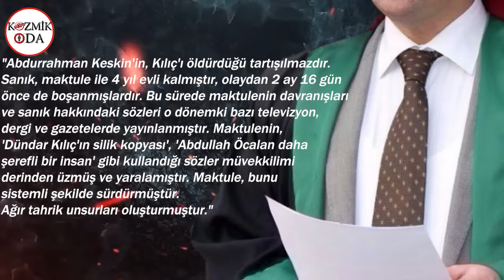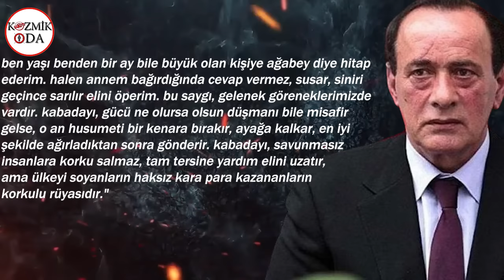ALAATTİN ÇAKICI EŞİN AHLAKSIZLIK YAPIYOR! Hem de bir kadınla! Ya gel namusunu temizle ya da...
Suç örgütü liderliğinden hüküm giyen ancak MHP lideri Devlet Bahçeli’nin araya girerek infaz yasası düzenlemesiyle hastalığı da gerekçe gösterilerek tahliye edilen Alaattin Çakıcı devletle ve çeşitli mafya örgütleriyle adının karıştığı suçlarla gündeme gelse de magazinel ilişkileriyle de sık sık gündem olmuştu. Bunlardan biri Hakan Ural’ın kardeşi olan Aslı Ural’la yakalanması olsa da biri de önemli mafyatik isimlerden Dündar Kılıç’ın kızı olan eski eşi Uğur Kılıç’ın ölümü olmuştu. Çakıcı’nın çocuklarının annesi Kılıç’ı ölüm emri verdiği konuşulmuş ve bunun sebepleri arasında pek çok iddia ortalığa saçılmıştı. 20 Ocak 1995’te Nuriye Uğur Kılıç çocuklarının gözü önünde kurşunlanarak öldürüldü...